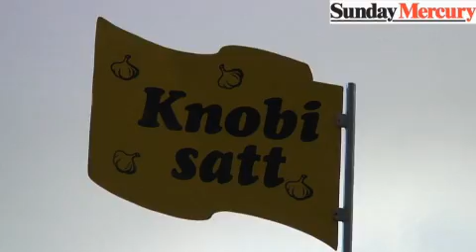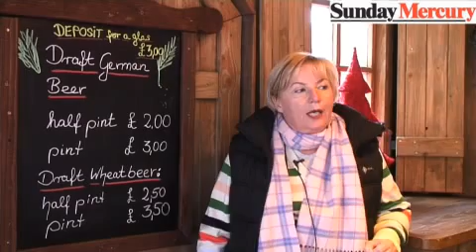The German Market returns to Birmingham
MEET the people who bring cold wheat beer and hot sausages to Birmingham every Christmas